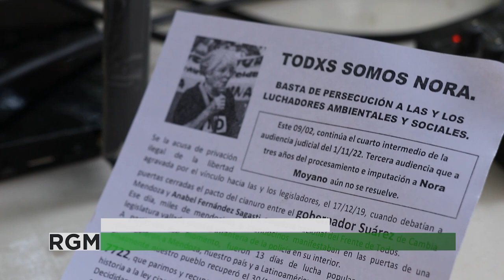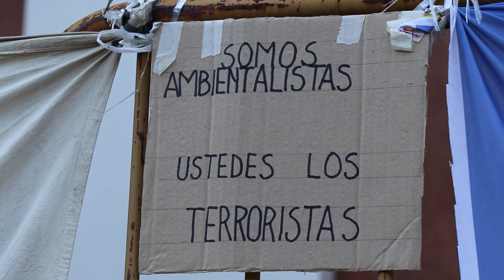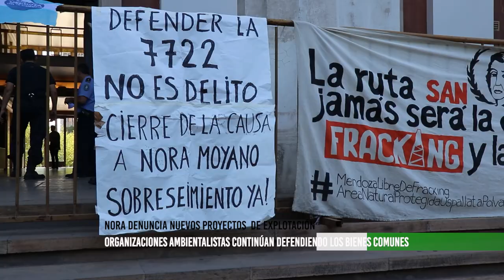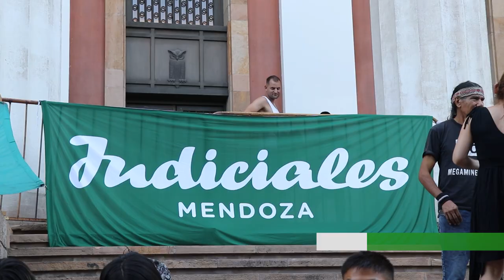Organizaciones sociales defienden el derecho a la protesta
En apoyo a la activista imputada Nora Moyano, representantes de sindicatos, asambleas populares por el agua pura y movimientos sociales se acercaron al poder judicial el pasado jueves 9 de febrero. La causa penal inició a principios del 2020, luego de la lucha social por la restitución y plena vigencia de la ley guardiana del agua, número 7722. La audiencia virtual prevista para el viernes 10 de febrero fue suspendida por la jueza Patricia Alonso, quien lleva el caso, por lo que los abogados defensores exigen la definición de una nueva fecha para lograr el sobreseimiento de esta ciudadana que lucha por los bienes comunes.